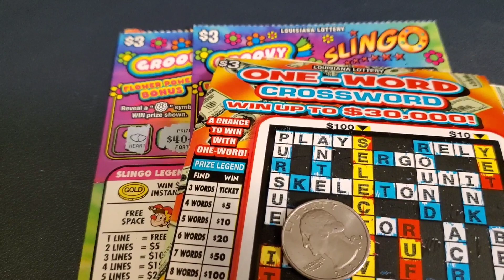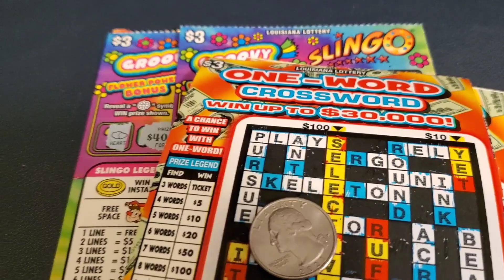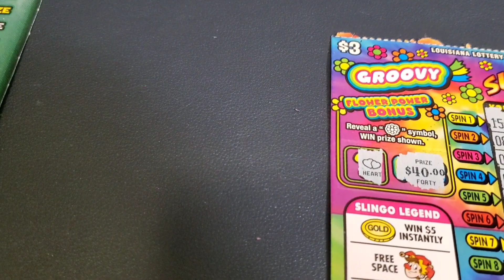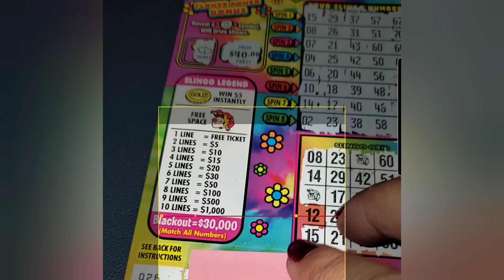Low Boy-Impossible Win!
Louisiana and Texas lottery ticket scratcher. If you decide to play. please play responsibly.